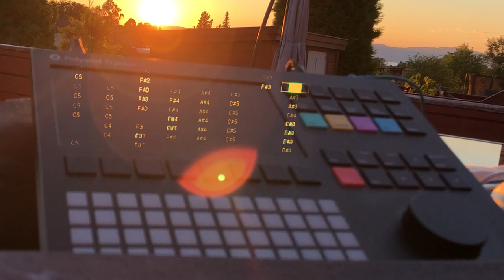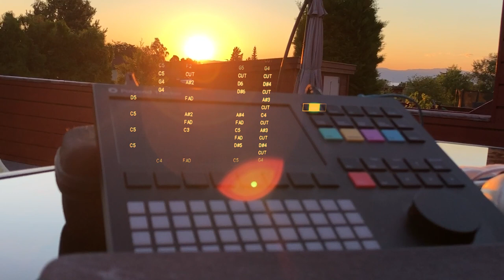faRk - Sklia (Polyend Tracker + Sonicware Liven 8Bit Warps)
The Sonicware Liven 8bit Warps-usage starts at 1:47